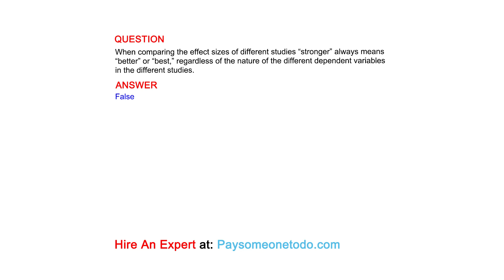When comparing the effect sizes of different studies “stronger” always means “better” or ...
QUESTION
When comparing the effect sizes of different studies “stronger” always means “better” or “best,” regardless of the nature of the different dependent variables in the different studies.